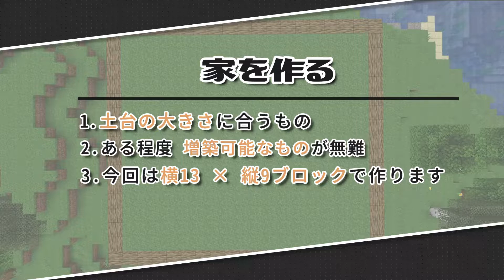【マインクラフト】サバイバル拠点の作り方！かんたん家に高台をつけてオシャレに！コツやポイントを解説【建築講座】How to build survival base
今回は高台を使ったサバイバル拠点を作ってみました。
前回紹介した小さな家を使って高台を加えていきます。

【目次】
0:00 土台の作成
1:00 小さな家を作る
4:40 家と地面をつなぐ階段と柱を作る
7:34 高台の装飾
13:51 遊び心を加える
18:00 まとめ

小さくてかんたんなシンプルな家の作り方はこちらです。
詳細や内装はこちらを参考にしていただければと思います。

【必要な資材】

| 草ブロック    560
| 土     389
| オークの階段   324
| シラカバの木材   247
| オークのフェンス  221
| オークの原木   205
| 小麦の種      163
| オークの木材   141
| マツのトラップドア   101
| オークのボタン   100
| ニンジン      87
| 白色の羊毛        |    82
| シラカバの階段    64
| グロウストーン    63
| オークのトラップドア   58
| オークの看板    42
| シラカバの葉      38
| オークのハーフブロック   35
| ビートルートの種     34
| チェスト    29
| オークの葉      26
| シラカバのハーフブロック    20
| 本棚    19
| ランタン     15
| 丸石    10
| かまど     5
| はしご    5
| 干草の俵       5
| | マツのドア    2
| 枯れ木      2
| 植木鉢     2
| 白色のベッド     2
| 金床         2
| エンチャントテーブル     1
| コンポスター     1
| シーピクルス     1
| 丸石の塀       1
| 作業台          1
| 日照センサー      1

感想やリクエストのコメントもお待ちしています。